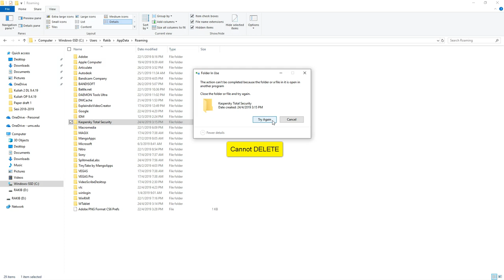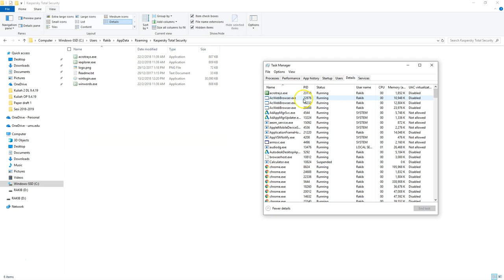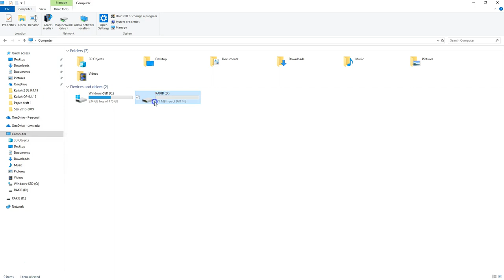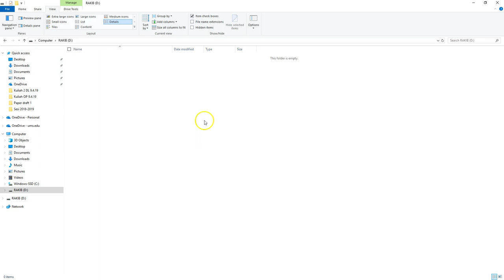How To Completely Remove Secured Kaspersky Total Security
This tutorial will show you how to completely remove the Secured Kaspersky Total Security from your thumb drive and computer.